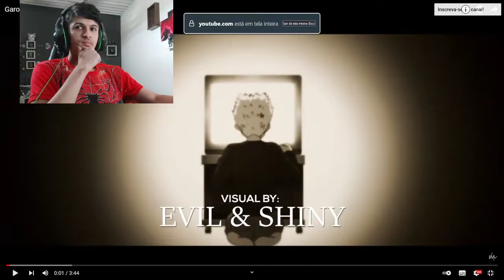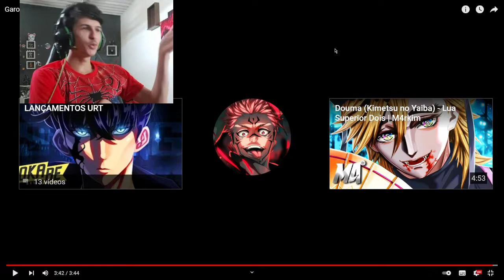Garou (One Punch Man) - Monstro Humano | M4rkim - react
Garou (One Punch Man) - Monstro Humano | M4rkim